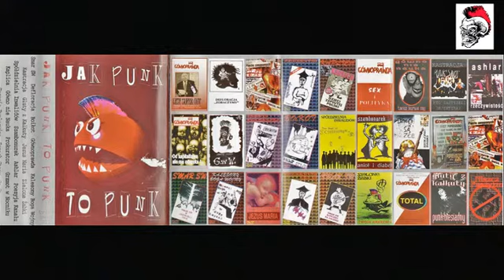GÓWNOPRAWDA - CZARNI -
JAK PUNK TO PUNK
WYDAWNICTWO - TYLKO PANK